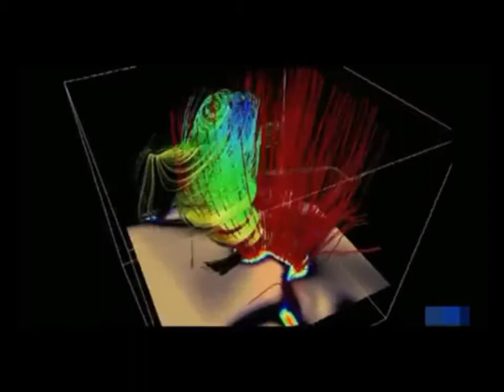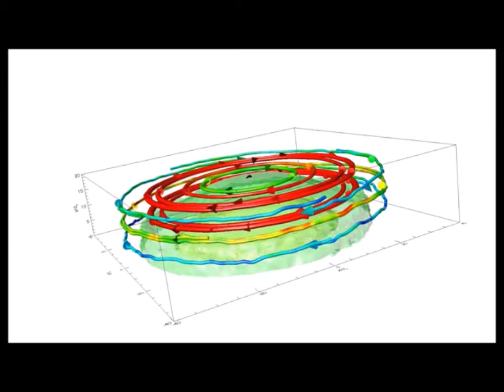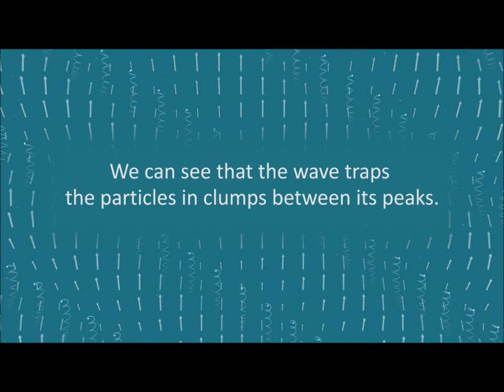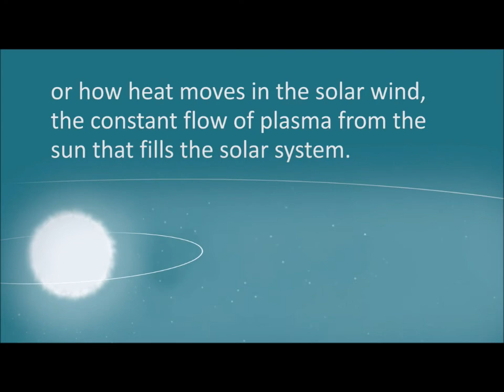MHD Tornadogenesis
On March 31, 2017,NASA released findings of half a century of research. In 1967, Hannes Alfven presented the MHD theory of tornadoes. The theory was published independently again in 1989, with a mathematical model produced by a third entity in 2008.
NASA discovered the Birkeland the same year as Alfven's presentation before he was awarded the Nobel Prize in 1970. After 50 years of intensive research, we now know that the Alfven wave is responsible for transporting energy through plasma of space and creating the baroclinic mechanism of the Biermann Battery, which creates helicity in the emptiness of space.
These processes create magnetic vortices throughout the universe.